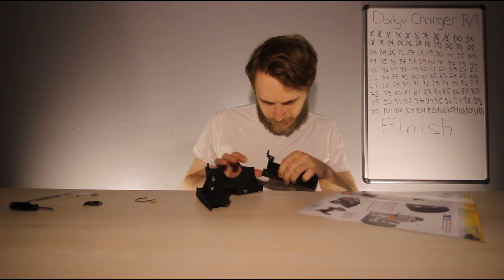Сборка Dodge Charger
110 выпусков за 2,5 года и 30 часов сборки.